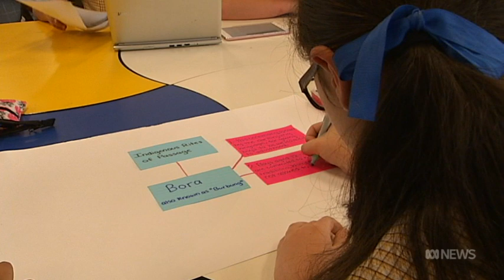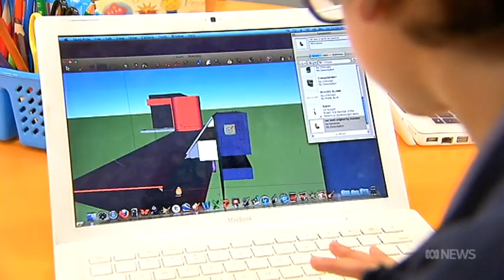ABC News: Optometrist Oliver Woo on myopia epidemic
ABC News interviews Optometrist Oliver Woo about the myopia epidemic, including how advances in technology can play a role in the solution.